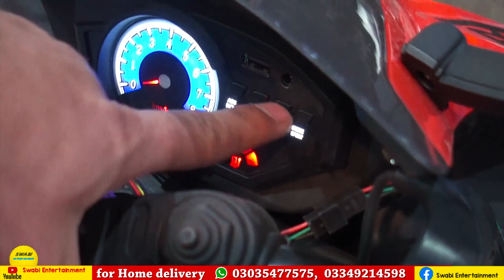Imported baby car, jeep and motorcycle at Peshawar karkhano Zamzama tower market